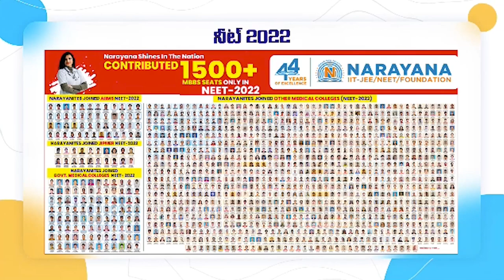అదే ఆప్యాయ‌త‌... అభిమానం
- 53వ డివిజ‌న్‌లో మ‌హాశ‌క్తి చైత‌న్య‌ర‌థ‌యాత్ర‌
- మాజీ మంత్రి నారాయ‌ణ‌కు ఘ‌న‌స్వాగ‌తం ప‌లికిన కాల‌నీవాసులు
- పేరుపేరున ప‌ల‌క‌రించి మ‌హాశ‌క్తి ప‌థ‌కాల‌ను వివ‌రించిన మాజీ మంత్రి నారాయ‌ణ‌